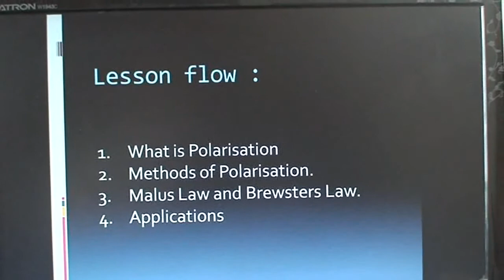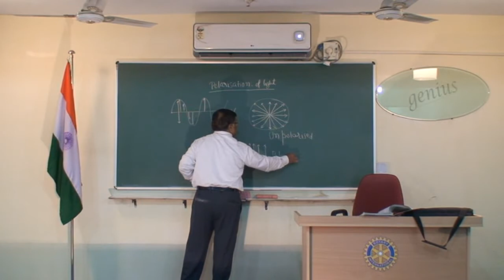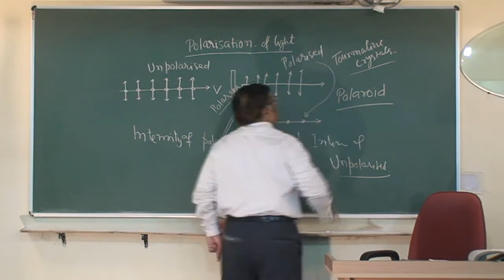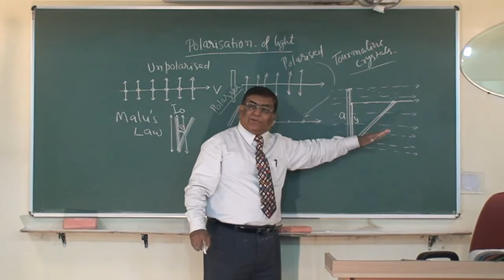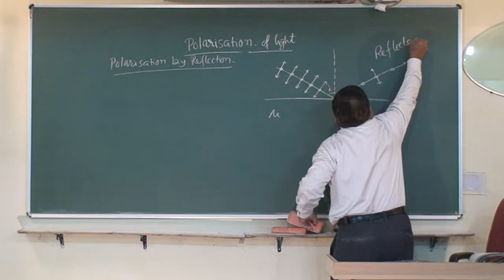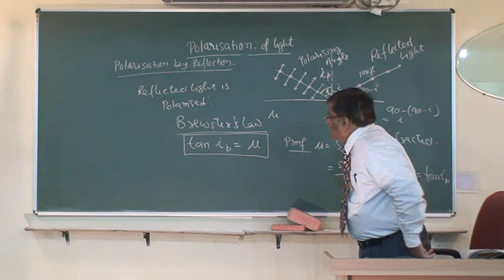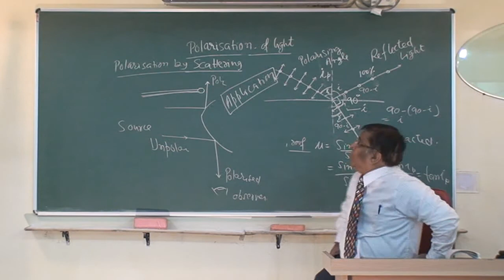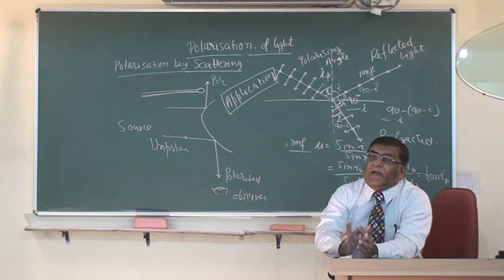XII_66.Wave Optics, Polarisation(2013)